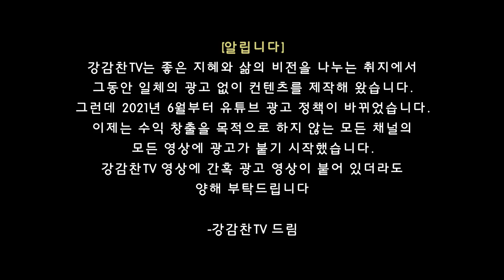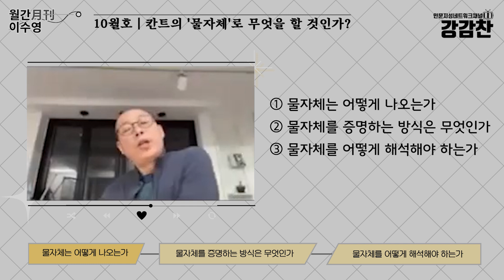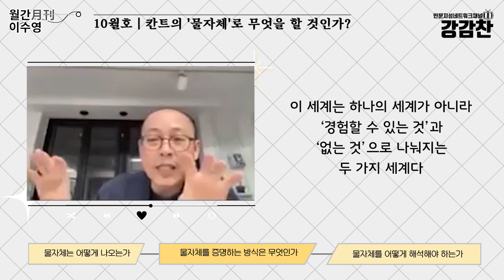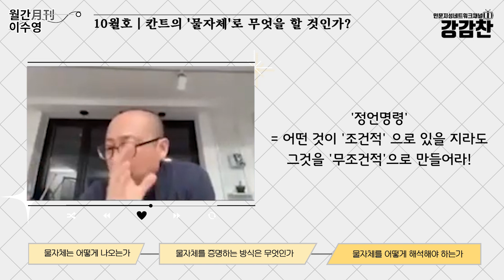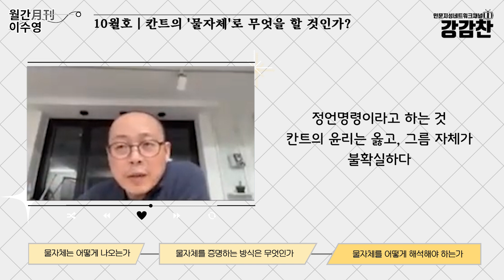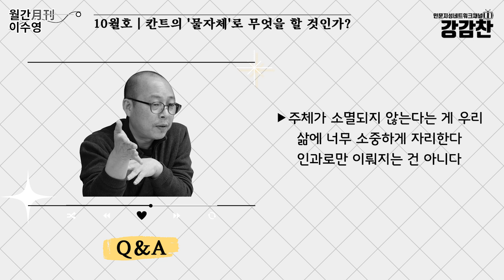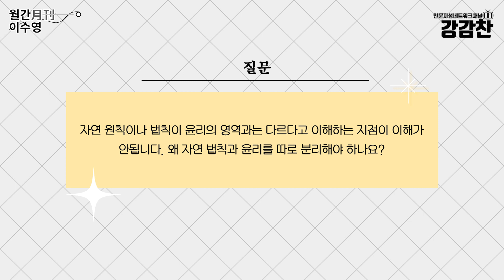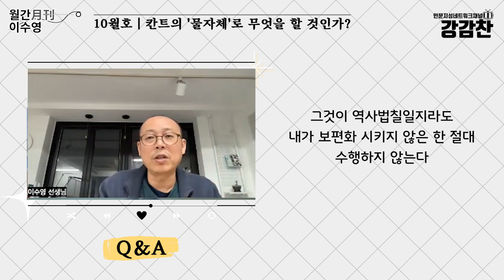[월간이수영] 10월호│칸트의 물자체로 무엇을 할 것인가?│feat. 고미숙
[월간 이수영 10월호] / 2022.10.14.
10월호는 칸트의 물자체에 대해 이야기 나눴습니다. 물자체는 우리의 인식이 존재의 총체성에 육박하지 못한다는 사실을 설명한 개념입니다. 어떤 현실이든 결코 자유로운 주체를 배제할 수 없다는 것! 바로 이 지점에서 칸트의 '물자체'에 대해 이야기를 나눕니다.

*월간 이수영은 매달 한 번! 글공방 나루에서 열리는 고품격 철학 수다입니다.